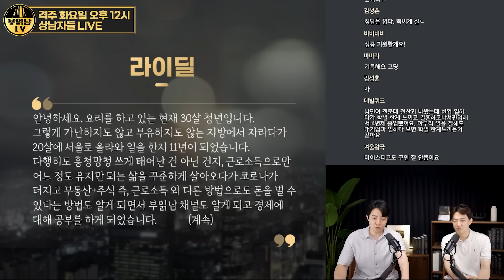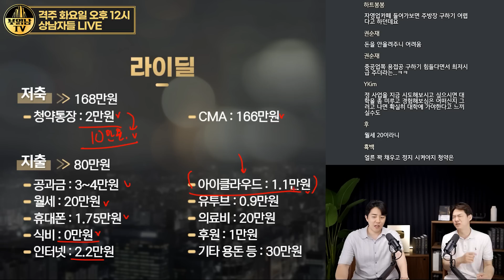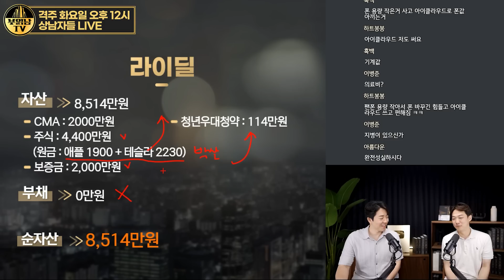큰돈 벌기 어려운 직업은 어떻게 부자되나요? [상남자들]